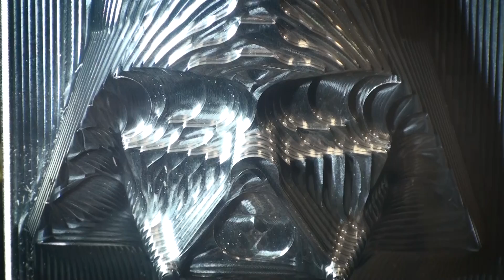Aluminum Darth Vader - Preview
We had the chance to go and see this amazing part that Megatel was cutting using Mastercam and Dynamic Motion technology. This is just a preview of what they've been doing, but check back soon for the full video and the finished product.